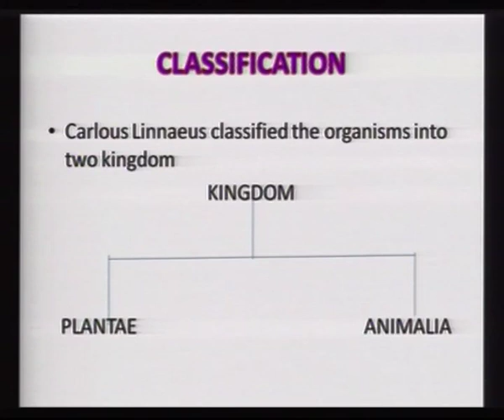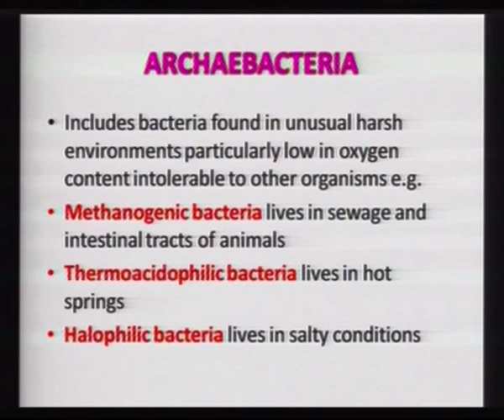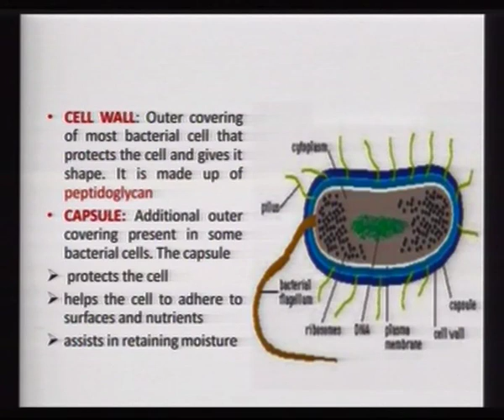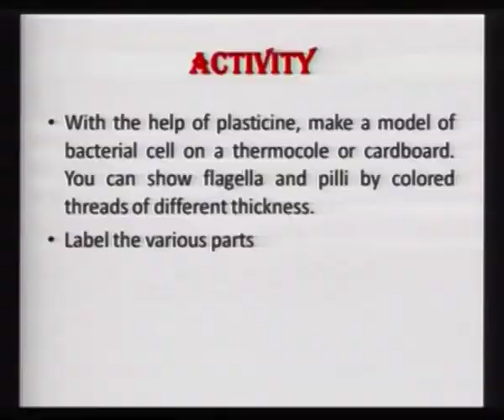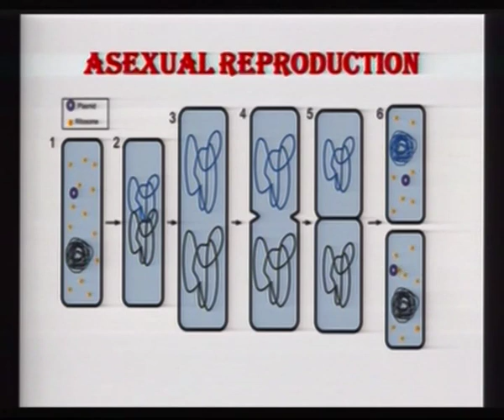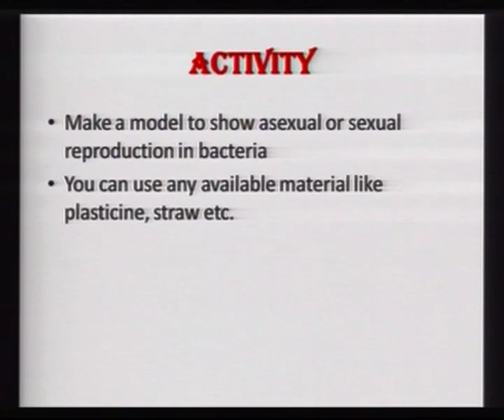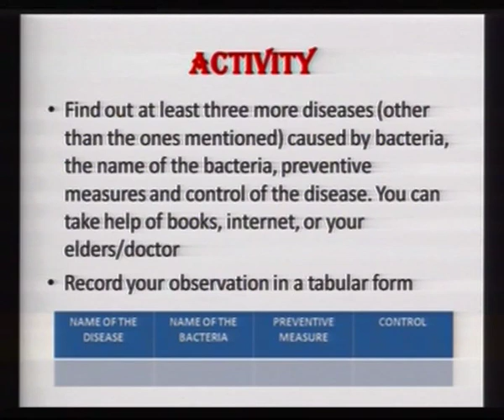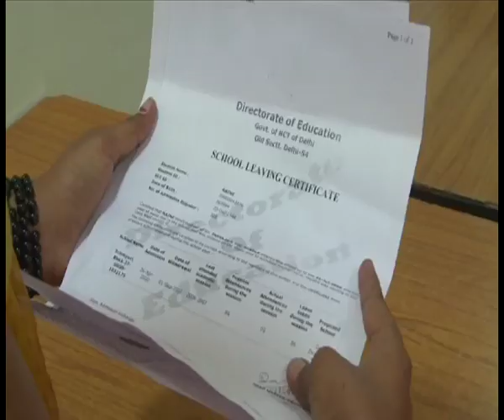Kingdom Monera,Protista & Fungi-II (Sr. Secondary) L-2